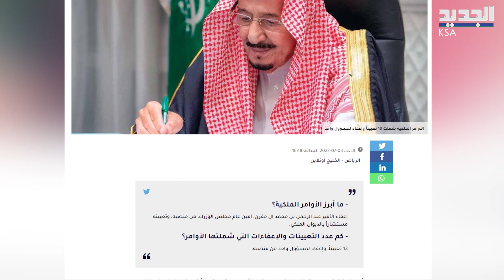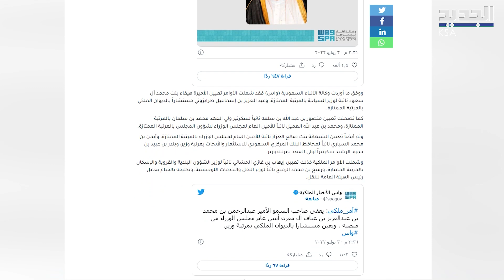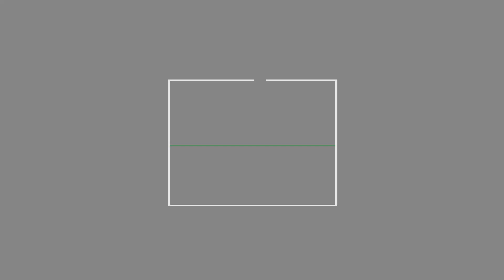اول امرأة سعودية تتولى نائب امين مجلس الوزراء واخرى نائبا لـ وزير السياحة !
في خضم القرارات التي يتخذها الملك سلمان بن عبد العزيز في المملكة العربية السعودية .. أصدر أمس العديد من الأوامر الملكية والتي تتعلق بتعيينات لمسؤولين كبار في الدولة .. وكان من بينها اسماء نساء برزت بإحتلالها مراكز معينة .. ليصبح دور المرأة فعالاً على  الصعيد السياسي بشكل كبير .